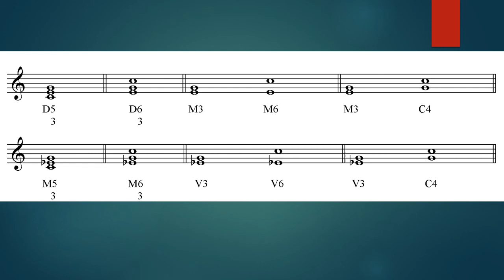Пети разред секстакорди 21 01 2021